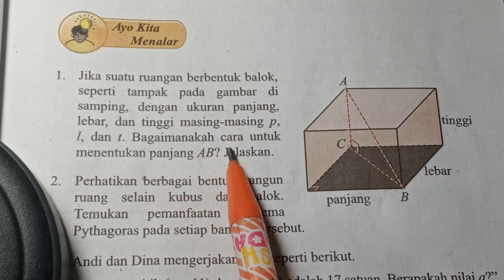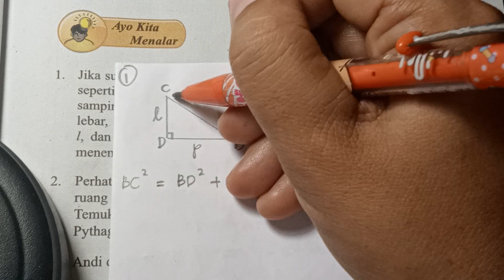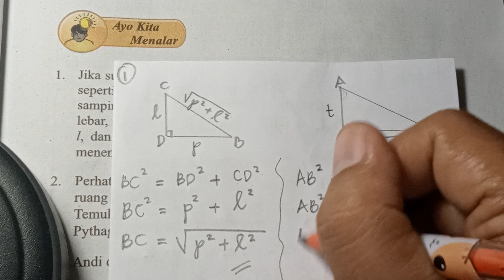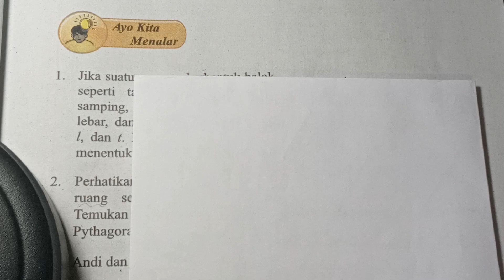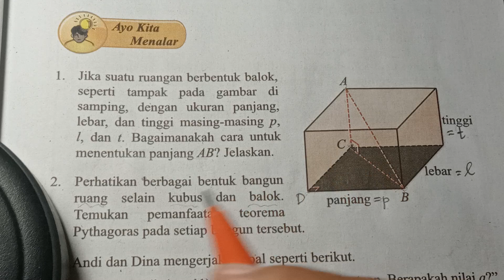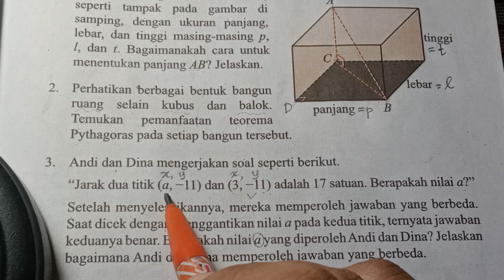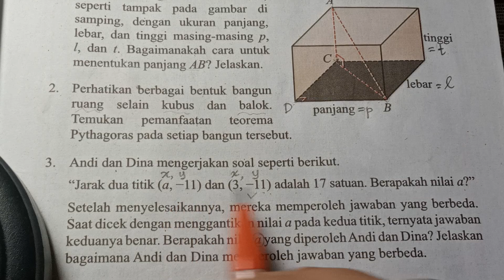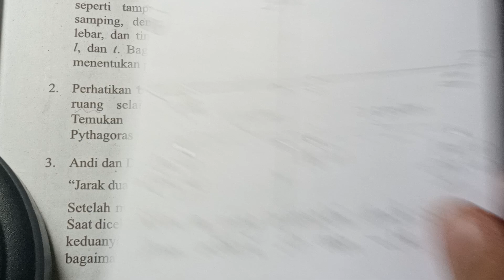Kelas 8, Semester 2, Ayo Kita Menalar, Halaman 21